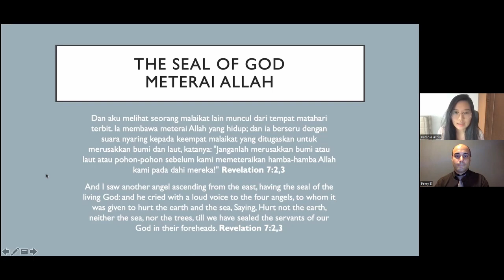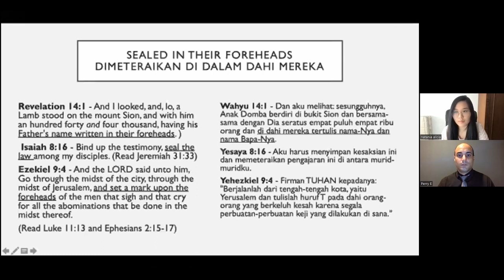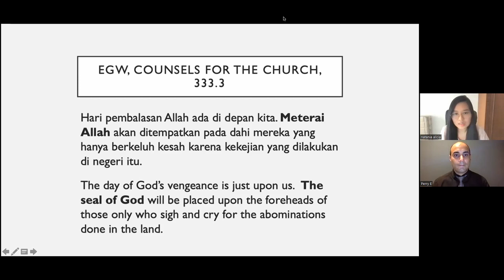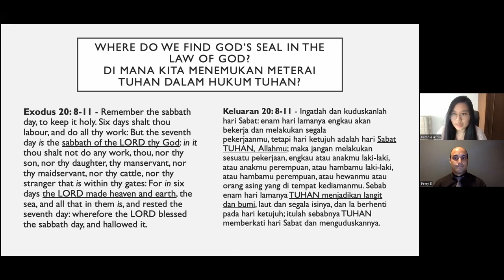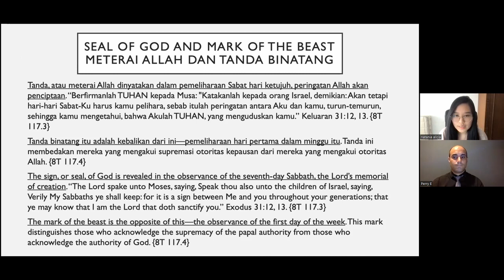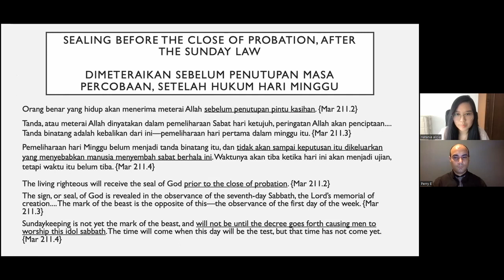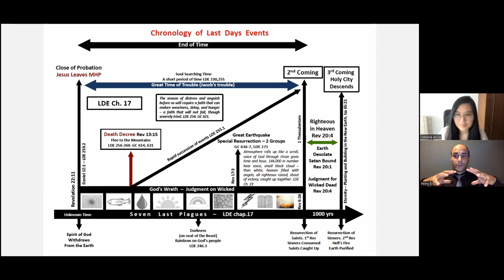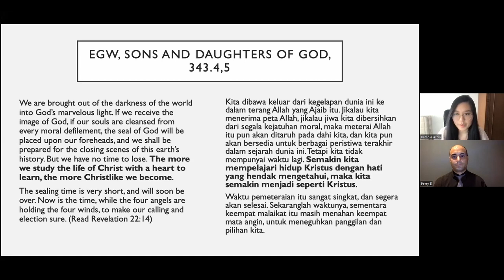The Seal of God - 21 Mei 2022 - Perry Elwin